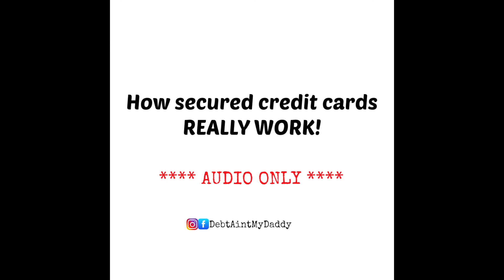Secured credit cards